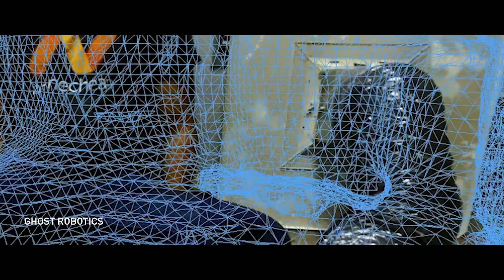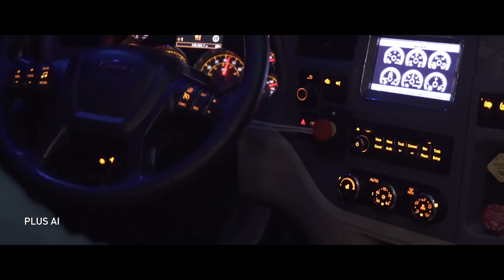Official Intro | GTC 2019 | I AM AI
The GPU Technology Conference 2019 keynote kicked off showing the many ways AI is changing our lives. Read about the highlights from the entire keynote at GTC19